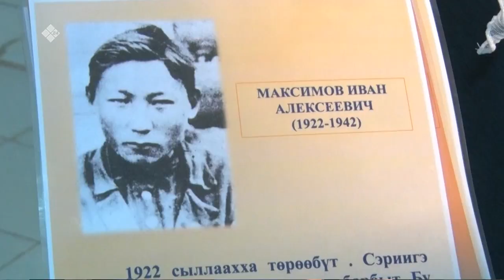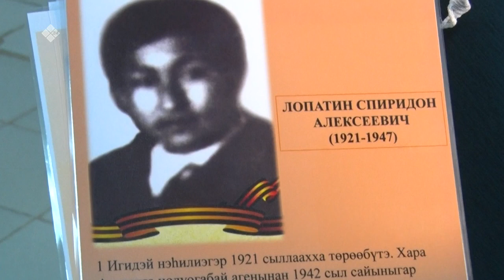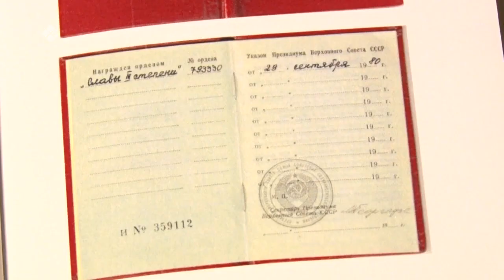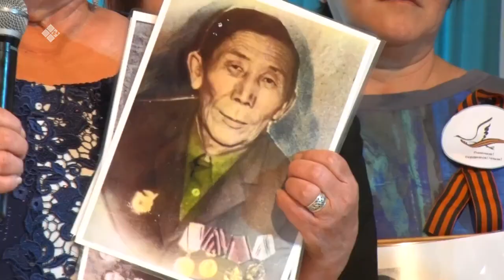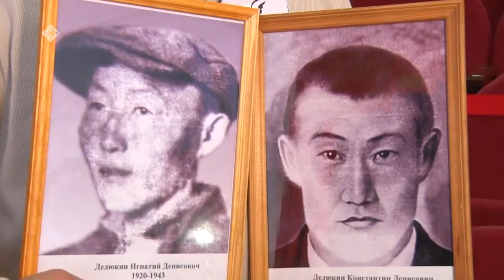«Дойдум дьоно» (16.11.22)